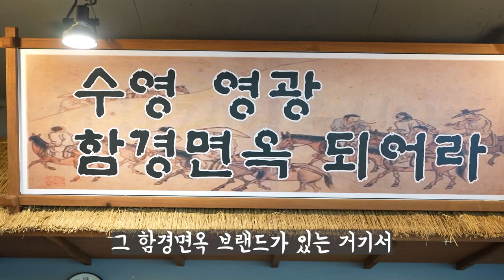부산, 수영동 본점 헉! 소리나는 갈비찜? 아직도 안먹어봤다고? / The sound of braised short ribs? You haven't tried it yet?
부산, 수영구에 위치한 아는 사람은 다 안다는 맛집!!
헉! 소리나오는 갈비찜과 갈비탕의 고기!!
와! 소리나오는 냉면들의 향연! 오늘 점심은 여기다!!

🍴 메뉴

 - 물냉면 : 8,000원

 - 비빔냉면 : 8,000원

 - 왕갈비탕 : 10,000원

 - 뚝배기갈비찜 : 10,000원

 - 갈비찜 (中) : 35,000원
                (大) : 45,000원

A famous restaurant in Busan and Suyeong-gu that everyone knows!!
Gasp! Braised Short Ribs and Galbitang's Meat!
Wow! A feast of cold noodles that makes sounds! Today's lunch is here!

🎉 Events from VIEW VIEW 🎉

We'll give you a free meal voucher coupon for your store!!!

🍴 Menu

- Cold noodles with water: 8,000 won

- Spicy Cold Noodles: KRW 8,000

- Big Short Rib Soup: 10,000 won

- Steamed earthen pot ribs: KRW 10,000

- Braised Short Ribs: 35,000 won
(large): 45,000 won

🔎 위치 & MAP - 부산 수영구 연수로401번길 7